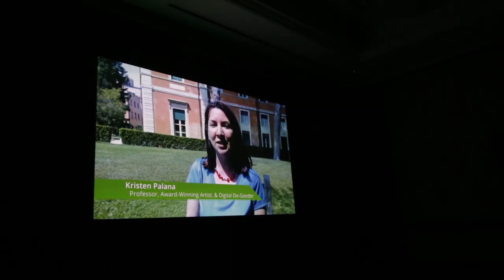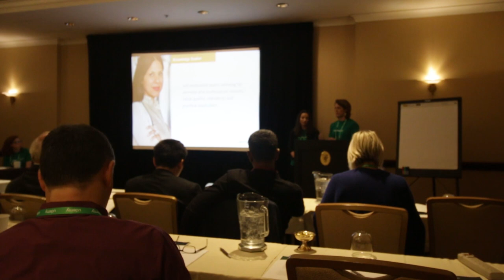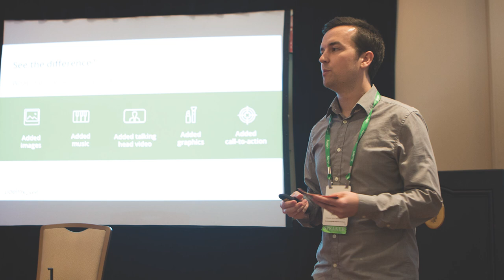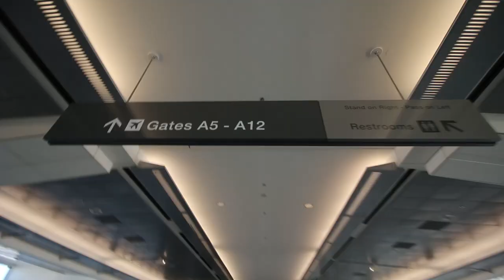Udemy Live 2016 Vlog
Get a behind-the-scenes look at Udemy LIVE 2016, the first ever conference for Udemy instructors!

You might also be interested in my 9 Key Takeaways from Udemy Live that I wrote

If you enjoy following rambling vloggers, you'll probably enjoy this video of me figuring out what's going on at UdemyLive! I met up with some amazing instructors - Dave Espino, Dennis J Smith, Jack Wilson, Cathy Presland, Scott J Duffy, Brandon Hakim, Jeremy Deighan, Dragos Stefanescu, Chad Neuman, Chris Greenwood, Diego Davila -- all who appear in this video. I met countless other amazing instructors and Udemy team members. The weekend was truly spectacular, and I can't wait until Udemy Live 2017!